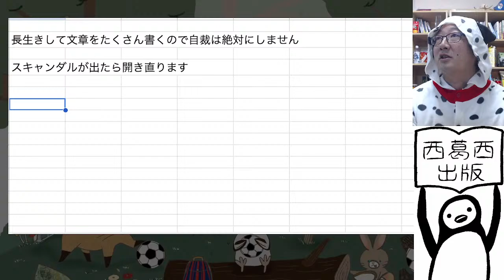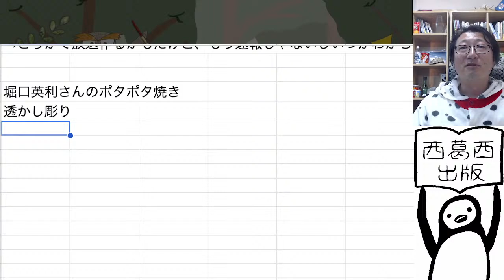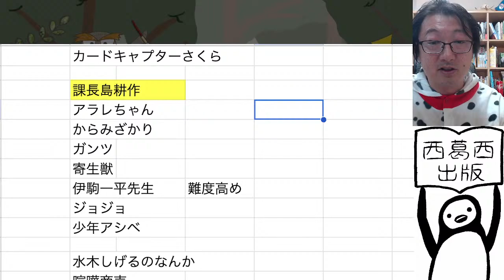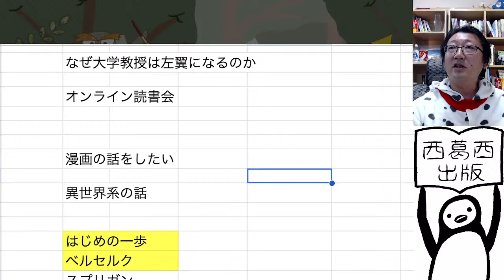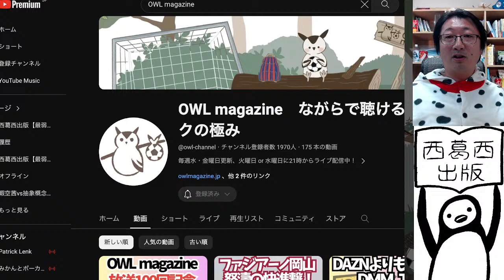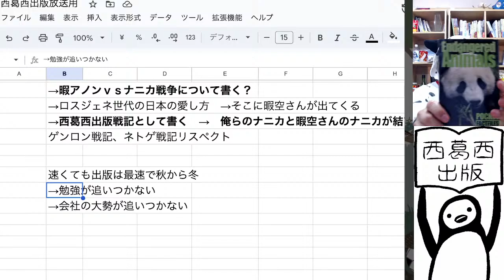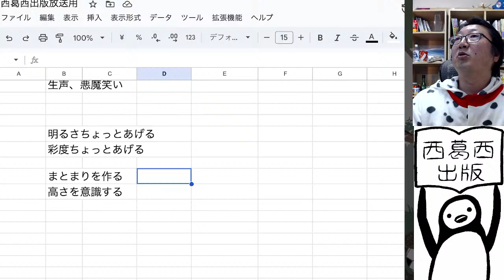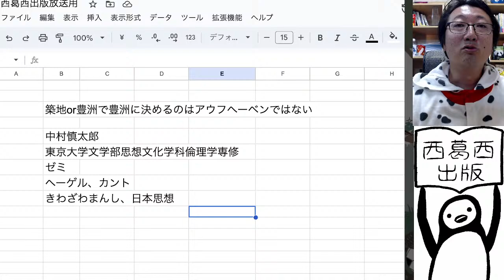西葛西出版が4月にやることをゆる〜く考える雑談系LIVE 巨大不明抽象概念特設災害対策本部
・我々の勉強会をつまんでいただいて作ったぬぅるさんの動画

【国賠】本当に大きな判決「国家賠償請求訴訟」は、金額以外の点が大きな問題、公権力による権利侵害、都知事（小池百合子）は裁判所からも怒られている【東京都】

西葛西出版への投げ銭&コメントはOFUSEからも送れます。お待ちしてます！

中村慎太郎個人に首輪を付けたい方は、欲しいものリストを是非ご覧下さい。猫のエサと、酒と、酒のつまみがあれば、お金がなくても戦えます！

西葛西出版は東京都江戸川区中葛西にある出版社です。

耳で聴く読書　Audible（オーディブル）

・2ヶ月無料！（以降は月1500円ですが、2ヶ月で退会も可能）
・12万以上の対象作品が聴き放題

西葛西出版の書籍ご紹介

『〝サッカー旅〟を食べ尽くせ！ すたすたぐるぐる　信州編』

サッカー本大賞2022優秀作品！
『〝サッカー旅〟を食べ尽くせ！ すたすたぐるぐる 埼玉編』
Amazon

※同じ2人でやっているサッカーチャンネル

■ポッドキャストの登録はこちらから！

◇中村慎太郎◇

◇大城あしか◇